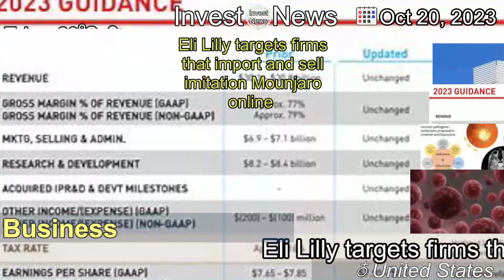[Latest]Eli Lilly targets firms that import and sell imitation Mounjaro online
[Contents]
Eli Lilly filed a complaint with the U.S. International Trade Commission to block companies from importing and selling cheaper versions of its hit drug Mounjaro.